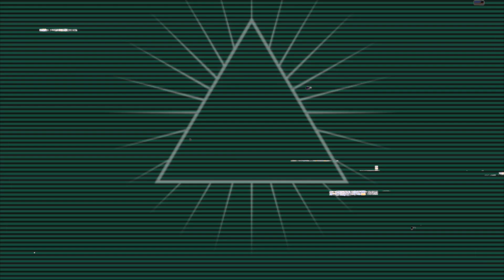Secret Society Comedy Presents: Chloe Radcliffe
Northeast Ohio's most unique comedy show pops up in The Flats, Aurora, and Hingetown with headliner Chloe Radcliffe (Comedy Central).

Pick the show closest to you, get your tickets, give the password at the door, and end your week with laughs by feeling like you're part of a Secret Society and discovering one of stand-up comedy's best kept Secrets.

Friday 3/10 at Brick & Barrel Brewing (8:00) - $20 adv / $25 dos - secretchloe.eventbrite.com

Saturday 3/11 at Six Horses Tavern (8:00) - $25 adv / $30 dos

Saturday 3/11 at JUKEBOX (11:30) - $15 adv / $20 dos - secretsociety311.eventbrite.com

About Chloe:
Chloe Radcliffe is a NYC-based standup comic, actor, and writer. Her Comedy Central: Featuring set debuted in 2022, and before that she worked as a writer for The Tonight Show with Jimmy Fallon. She was named a TBS Comic To Watch at the New York Comedy Festival, has been seen on Epix, and was selected for NBC’s 2019 Late Night Writers Workshop. She produces Minneapolis’ 10,000 Laughs Comedy Festival.
Originally from Minnesota, her comedy is all smiles, no matter how exasperated she is with the world around her. She balances being incredulous with being delightful, and draws from her experience of having a huge birthmark on her cheek (but she doesn’t talk about it too much…or, just enough? Whatever’s correct).